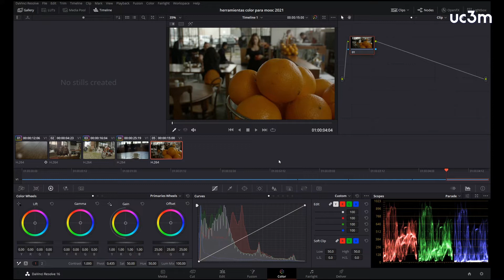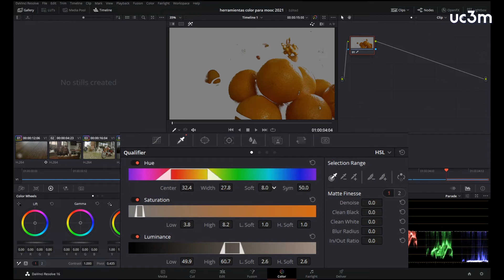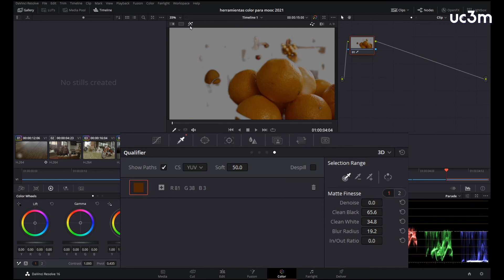6. El qualifier en la la pantalla de color de DaVinci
En este vídeo vamos a ver la herramienta Qualifier que sirve para hacer mascaras a partir de la selección un color. Es el mismo procedimiento que se usa para hacer la incrustación de crominancia,  pero en esta ocasión orientado a la corrección de color.

Para seguir este ejercicio puedes descargar los materiales de este enlace